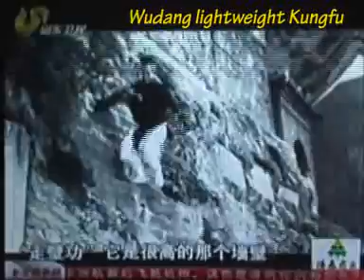wudang gongfu | Interview of Chen Shixing by SDTV 陈师行报道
The most important schools of Chinese kungfu are Shaolin kungfu and Wudang kungfu. Wudang kungfu is famous in China for its internal kungfu with many forms including tai chi chuan, qi gong, bagua, xingyi as well as sword and staff.